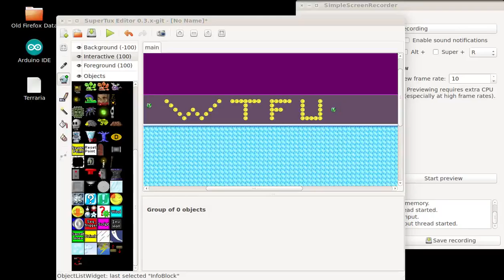Gi'es me the fair use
GRRRRRRRRRRRRRRRRRARGH